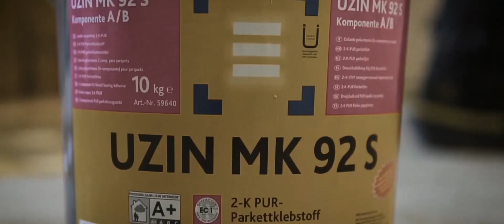Michal Bolehovský - Podlahy Nový Jičín, 2021